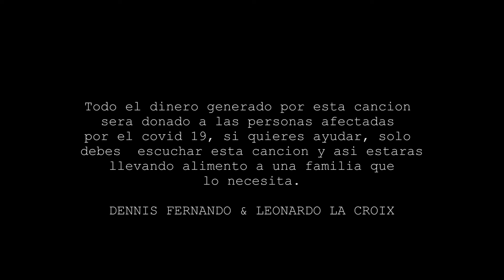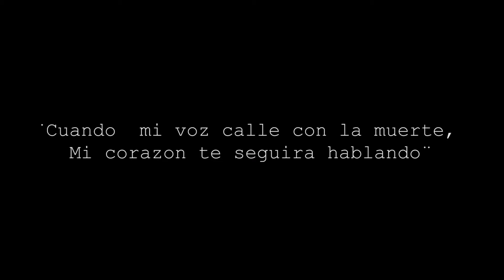Dennis Fernando - Luna Ft. Leonardo La Croix (Video Oficial)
Interpretada por DENNIS FERNANDO en colaboracion con LEONARDO LA CROIX
en colaboracion con:

ISABELLA SIERRA
KELLY CARDENAS
VIVIAN OSSA
MANUEL GOMEZ
JHON ESTRADA
JUAN DIEGO SANCHEZ
CAMILO TRUJILLO
MARIA AUXILIO VELEZ
ALFONZO ORTIZ
JULIAN BELTRAN
GISELLA ABOUMRAD
MARILYN PATIÑO
SUSANA ROJAS

DENNIS FERNANDO - ESTAR CONTIGO

LETRA:

Luna
tu que todo lo ves
muestrame el camino por el que ella
se fue
se fue

luna ya no se que hacer
alumbra mi destino y dime que todo
estara bien
estara bien

coro:
dile que
se desangro
mi corazon
desde que ella
se fue
se fue
dile que esta muy cabron este dolor
y sin su voz yo morire
yo morire